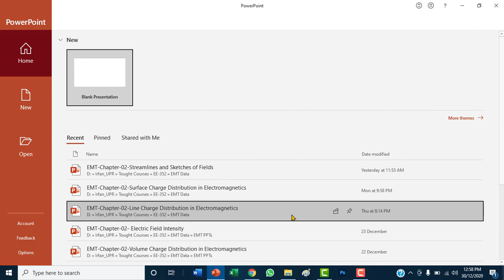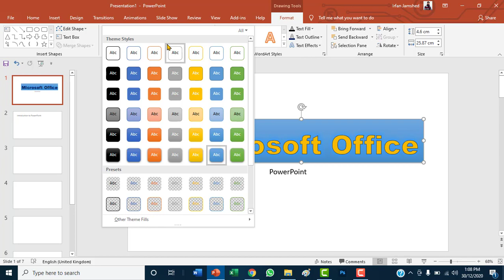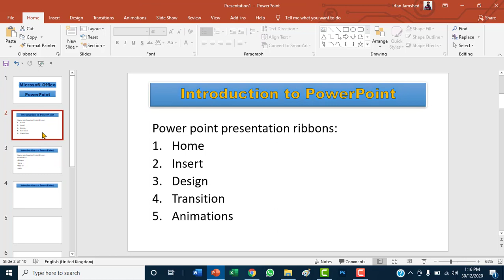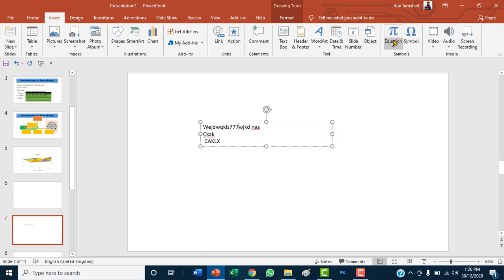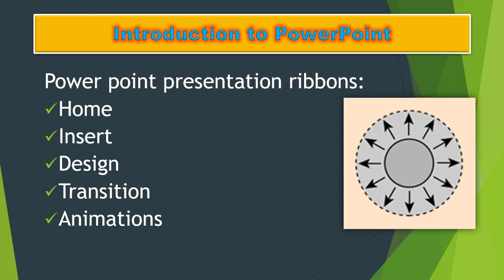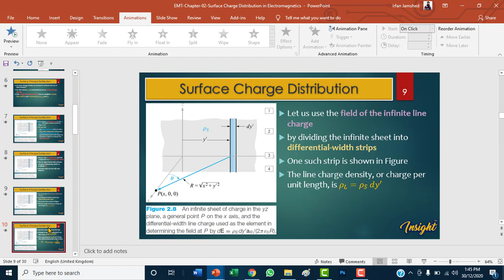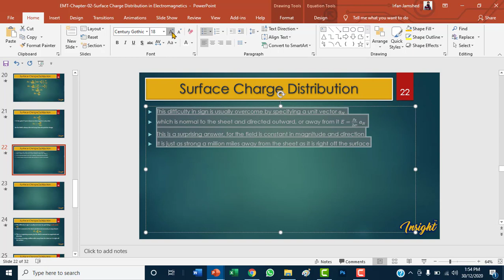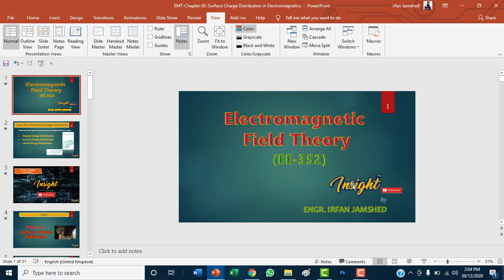MS PowerPoint Urdu Tutorial | Microsoft Office | Complete Course | Irfan Jamshed | Insight